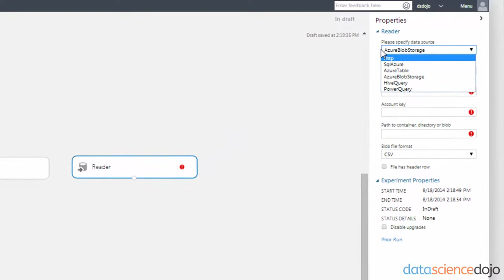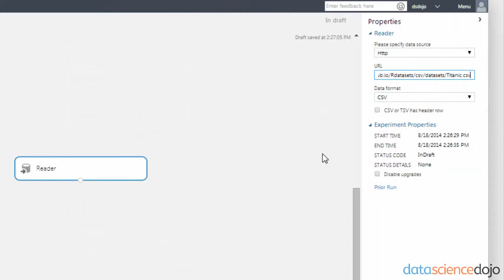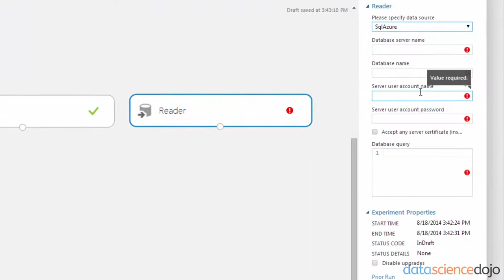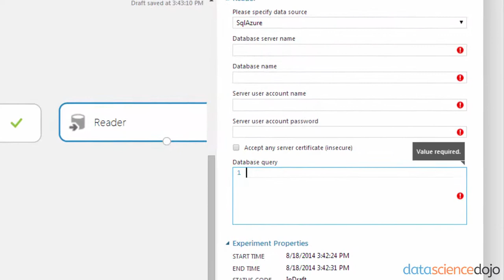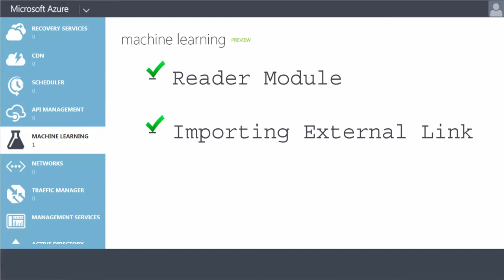Reading External Data Sources | Beginning Azure ML | Part 2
Importing &amp; Read data from external sources using the writer module:
External web link to the flat file, AzureDB, AzureBlobStorage.

0:25 Reading  Datasets from the Web, HTTP Links
2:32 Reading Other External Sources

At Data Science Dojo, we're extremely passionate about data science. Our in-person data science training has been attended by more than 4000+ employees from over 800 companies globally, including many leaders in tech like Microsoft, Apple, and Facebook.